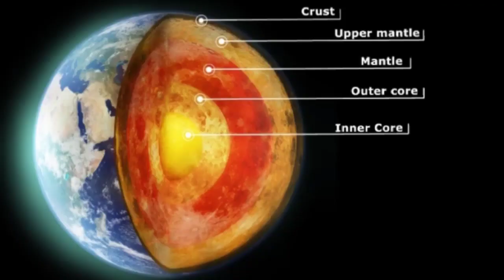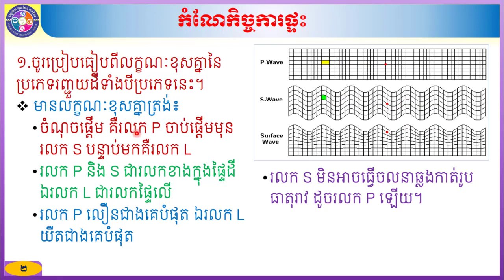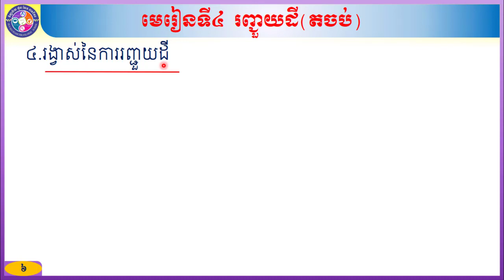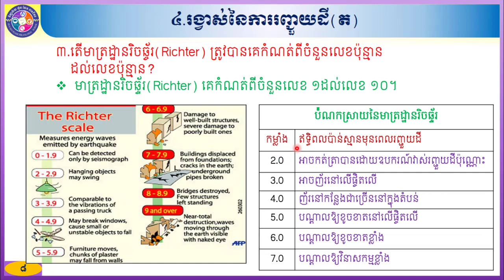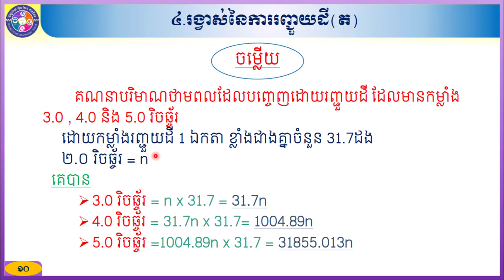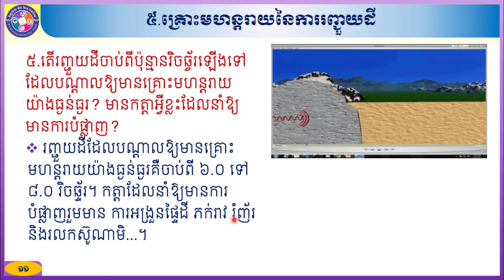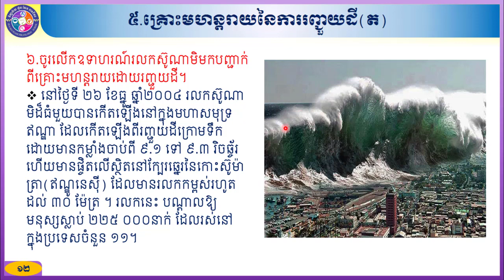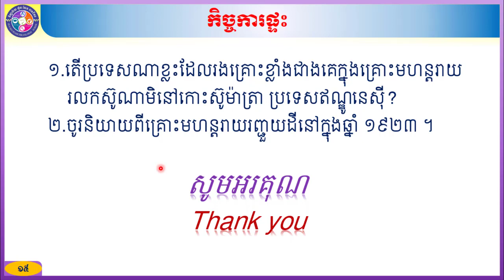ផែនដីវិទ្យាថ្នាក់ទី៩ មេរៀនទី៤ រញ្ជួយដី (តចប់)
បង្រៀនដោយលោក គុណ សុខលាង បង្រៀននៅវិទ្យាល័យ ហ៊ុន សែន ពាមជីកងជំនាន់ថ្មី ។ លោកអ្នកតាមដានយើងខ្ញុំតាមរយៈ